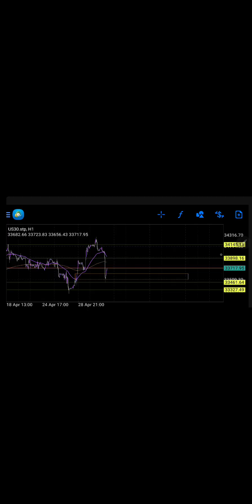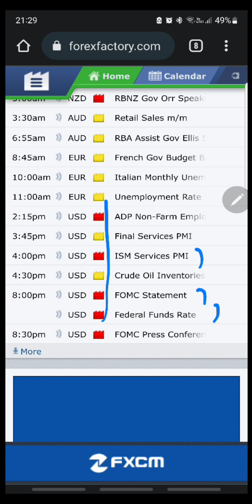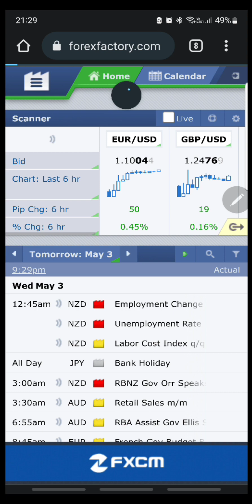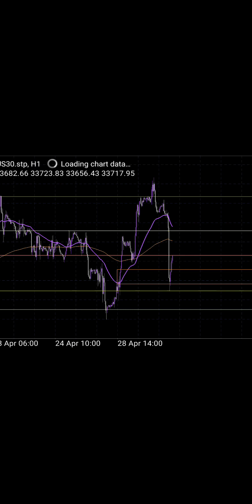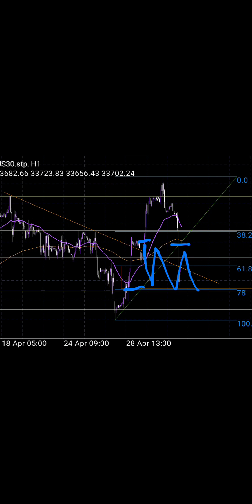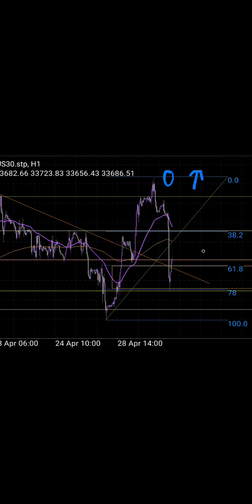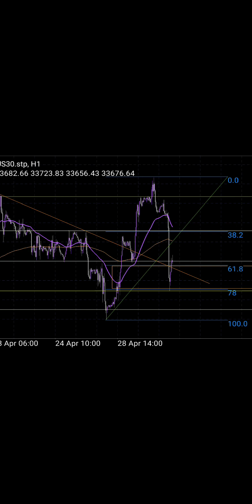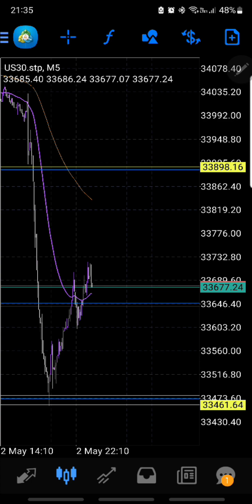Quick US30 Buy Possibility And Fundamental News Analysis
In this video I'm going to show you where I think a decent buy opportunity  could be emerging!

You will also see where i will be trading  in and the reasons why!

if you want to learn more and follow along then join my FREE Tradong Room and let's learn together about trading and how it works.

Preferred Broker

Already a trader and want to get funded?